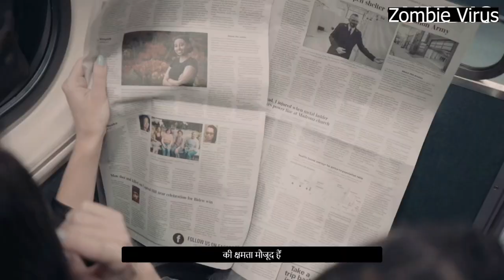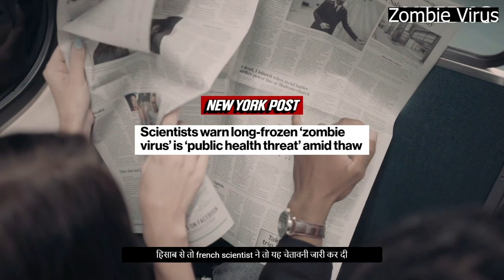Scientist Found 50000 Year Old Zombie Virus In Russia | क्या 2023 में दुनिया ख़तम होने वाली है?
In Todays Video We Will Discuss about new Zombie Virus Discovered in russia.
Is this World Going To End?
Find Out By watching The Video.
Chapters
0:00 Introduction
0:47 Zombie Virus
1:11 Simpson Prediction Of Zombie Virus
2:26 Is It Dangerous
3:14 Real Truth

For More Videos Like This

Salman khan eating
Lucknow food blogs
Lucknow food tour
Best food in lucknow
Lucknow the best food
Patli kamariya mori hai hai
mc stan
Cid
Food story in hindi
Downtown circle
Food short
Bhoot
Boomer ad
Lucknow ki famous dish
Zayn malik
Chuhe billi ki ladai
Food challenge
Food story
Messi
Sabse mehngi mithai
xxx
Akshay kumar diet
Balveer
Bournvita
Cr7
Hasbee rabbee
Horror movies
Punjabi songs
Romantic video
Yeh rishta kya kehlata hai
1920 movie song
Antim
Balveer return
Bhoot bhoot
Bhoot video
Brahmastra
Bts cute life
Cow videos
Emiway bantai
Facts
Hindi khan
Hrithik roshan
Mithai sweet
Mukbang dona
Ninja 400
R2h
Rider
Sidhu moose wala
Urfi javed
Creepy
Gaming
Zombie virus update
Aliens
Siddhart shukla

MY TRAIN LOST IN A HORROR ISLAND | Area 51 | Egypt Pyramids | Real Eyes